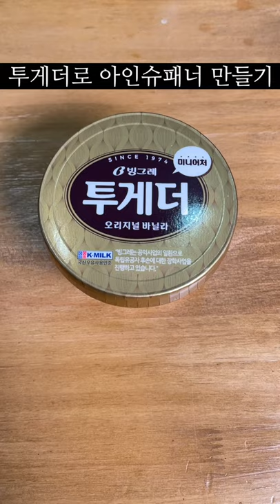투게더로 집에서 아인슈패너 만드는법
남자커피 쇼핑몰